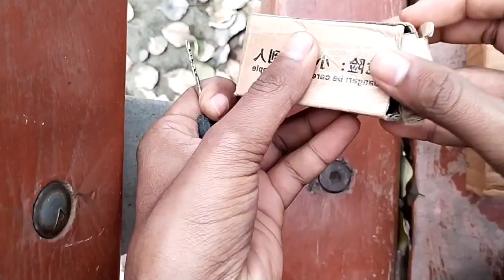Magic stick || जादुई छड़ी || Unboxing Magic wand || लम्बी होने वाली जादुई झड़ी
buy link Sakshat™ Metal Appearing Cane Magic Wand for Professional Magician Stage Close-up Magic Trick Magia Gimmick